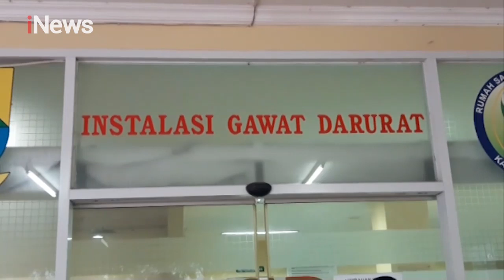Seorang Adik di Cianjur Nekat Bakar Kakaknya Karena Kesal Tak Diberi Uang - iNews Siang 08/06